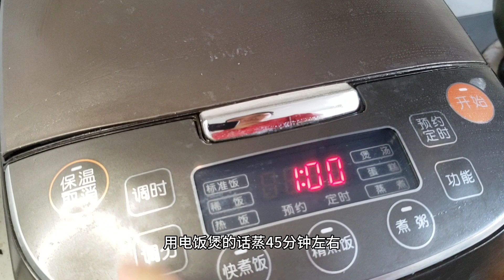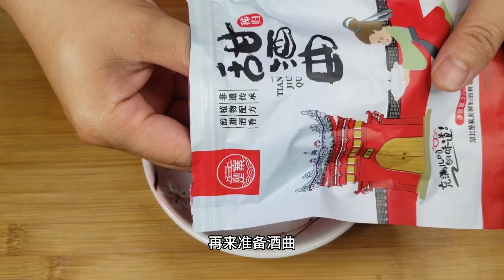要想米酒香甜多汁，关键三点要牢记，做好的米酒醇香美味不生黑毛